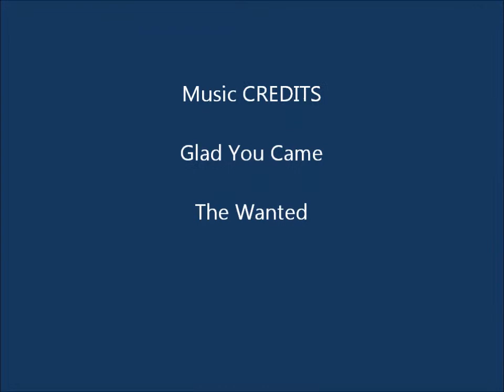Glad You Came Strawberry Moon 2014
2014 Full Moon Sail Prairie Creek Muncie Sailing Club Strawberry Moon